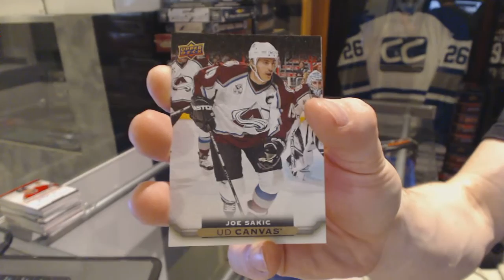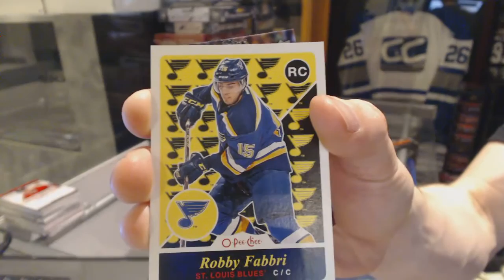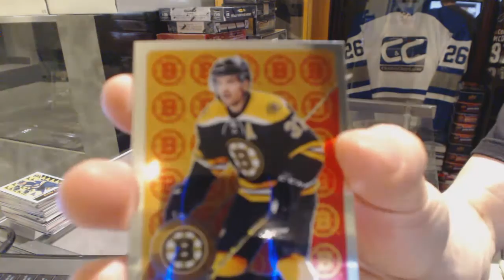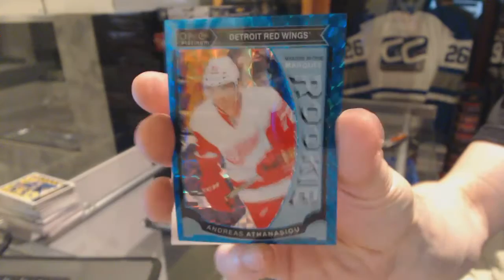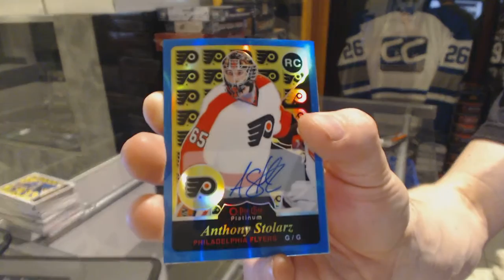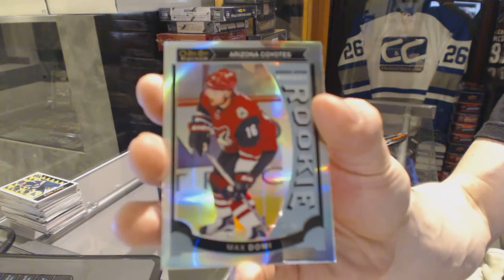15-16 UD Series 2 & 15-16 OPC Platinum Hockey Box Break - C&C GB #6127